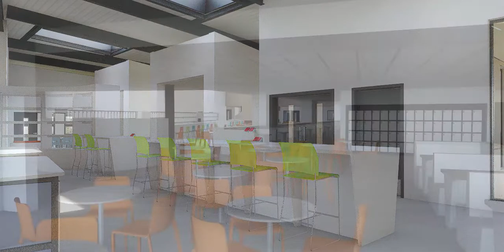Bertha Park animation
Visual images of Bertha Park School